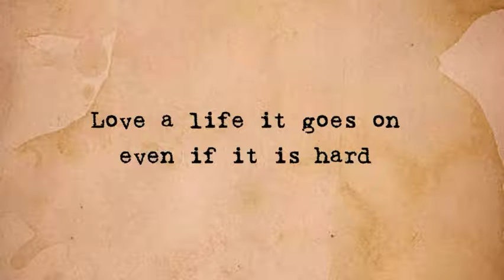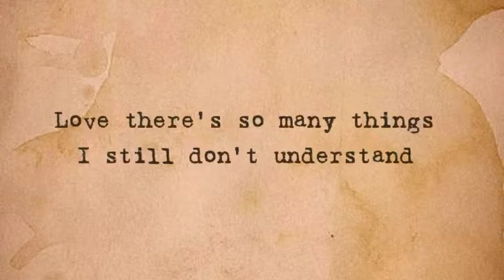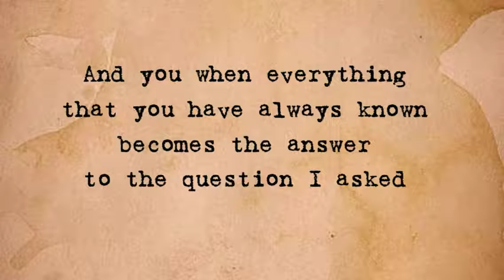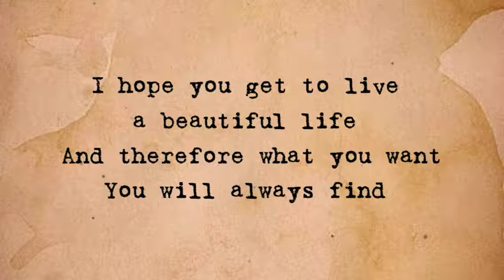Bertaut (Nadin Amizah) - Emma Heesters (English version lyrics)🎵